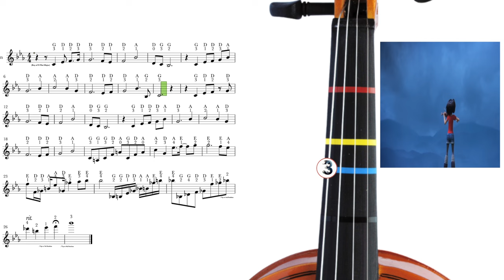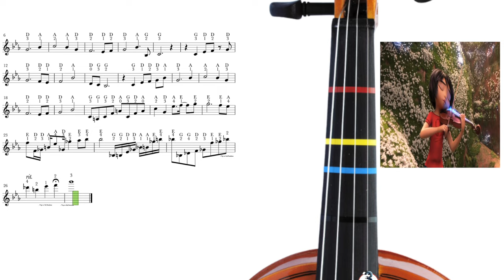Violin Play Along Sheet Music | ABOMINABLE 🎻 ❤️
*What you'll learn in this video*: 👇

*In this Violin sheet music tutorial* you'll be able to practise & play along with the scrolling Violin sheet music & watch the placement of the fingers on the fingerboard *PLUS* get the FREE violin sheet music pdf to download and print out of the Abominable Violin Song.

~ *Practise & play along* with this Violin sheet music tutorial by following the scrolling violin sheet music or print out the part from the above link. ⬆️

Have fun! 🤗🎻

Hi there everybody, 👋

Michelle 🎻🙏

🎻 *Here's a list of the Music sound equipment that I use* for all of my videos:

❤️ *PreSonus* *Studio One Professional* DAW
❤️ *PreSonus* *AudioBox iTwo* audio interface
❤️ *PreSonus* *Notion* Music notation software
❤️ *L.R. Baggs* *Violin Bridge Pick Up with external Jack Mount*
❤️ *Stereo Jack - Stereo Jack Cable*
❤️ *Samsung* *T7 Portable SSD - 1 TB *

❤️ The *shoulder rest that I'm currently using* is the *Bonmusica 4/4 size*.

❤️ *Video Editing Software I use*: Final Cut Pro X